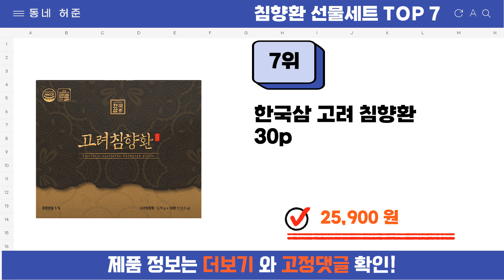요즘 인기 많은 침향환 선물세트 추천 TOP7 (가격,평점,비교)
요즘 가장 잘팔리는 침향환 선물세트 추천
 영상 속 침향환 선물세트 구매링크:

1위 : 종근당건강 최상급 침향단 30환 선물세트
가격 : 55,800원

2위 : 농협 로얄 침향환 50환 침향단 부모님 선물 세트 황제침향단 침향 침향원 추석선물세트
가격 : 29,910원

3위 : 천호엔케어 침향환 녹용발효침향환 60환+선물용쇼핑백
가격 : 48,000원

4위 : 개성상인 침향환 골드 프리미엄
가격 : 39,900원

5위 : 김오곤의 동의비책 침향단 30p + 쇼핑백
가격 : 87,000원

6위 : 침향명가 명품 수 침향환
가격 : 204,000원

7위 : 한국삼 고려 침향환 30p
가격 : 25,900원